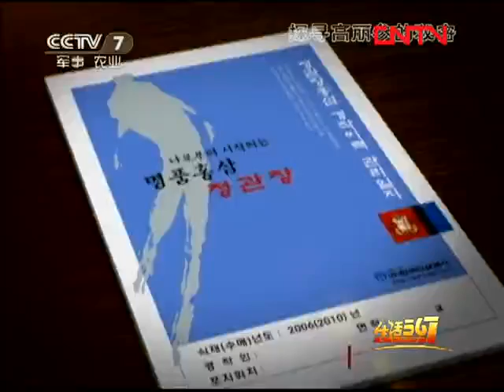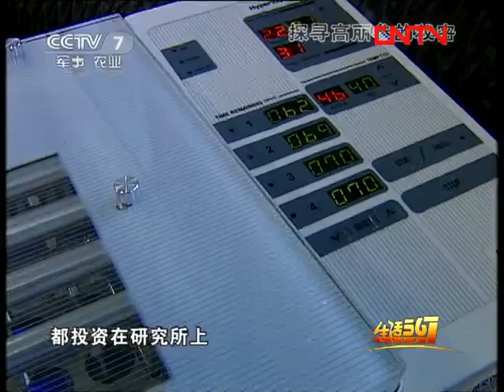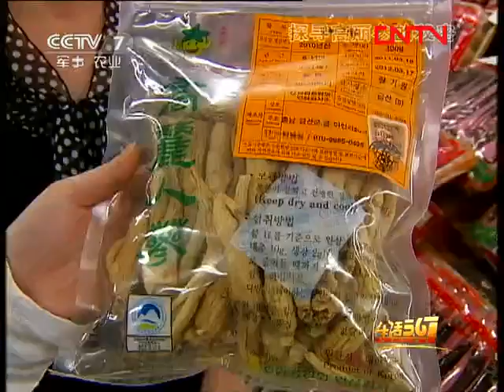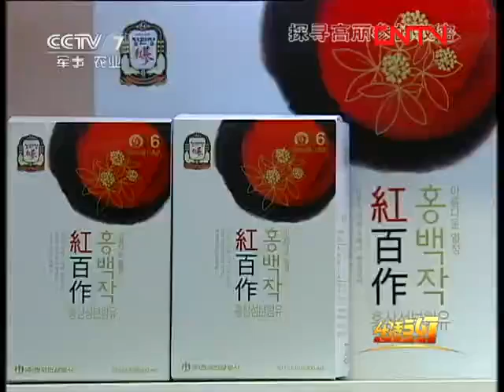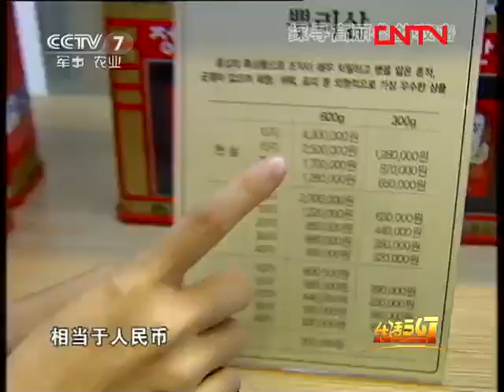美丽中国乡村行 [生活567]探寻高丽参的秘密（20110920）